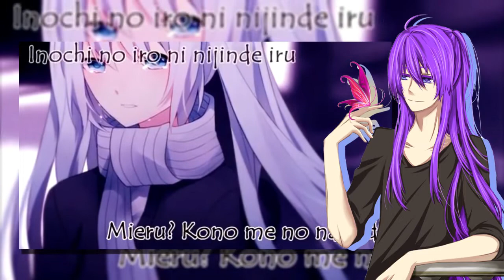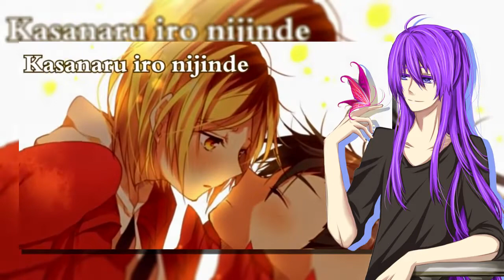Error 『 HeavenLoid JPN Cover 』Gakupo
Gakupo has done so well in this song. His voice is so soothing and i love his ikemen voice!

『 Credits 』

(Vocals)
Gakupo

(Video Editor)
Mayuo

『 Lyrics 』
Mieru? Kono me no, namida
Inochi no iro ni nijindeiru
Nani wo nokoshite, ataeta?
Toikakete, tsuburete

Ao to aka to shiro, mazaru
Kono yo no naka de sakendeiru
Nani wo motomete, aruita?
Oikakete, tsukarete
Dono kurai, ijou?

Kowareteiru no?
Kowareteiru yo
Sore demo iki wo
…shitai, shitai
Kimi ni mieteru no?
Yume no you ni saigo no
Kotoba mo tsumaru yo
ERROR

Tooi hi no koto, awai hikari ga
Sora ni afureteiru
Nani wo erande narabeta?
Namidairo kasanete

Ukabu sono, karada
Ishiki no naka, tokete
Nijindeshimau
Nani wo mitekite, kurabeta?
Kanashikute, wasurete
Dono kurai, ijou?

Yugandeiru no?
Yugandeiru yo
…shitai, shitai.
Yume wo miteiru no
Omou kimi ni saigo no
ERROR

Ataeru koto mo
Ushinau koto mo
Wasureru koto mo
Dekinai no?
Abaredasu, kono
Eraa, koroshite
Warau boku ga, mata
Eraa

Kowashiteiru no?
Kowashite shiru no?
Sore demo, namida
…Itai, itai
Kimi ni todoita no?
Utau koe ni saigo no
Kotoba narabete mo
Kasanaru iro, nijinde

Kowareteiru no?
Kowareteiru yo
…shitai, shitai
Kimi ni mieteta no?
Error